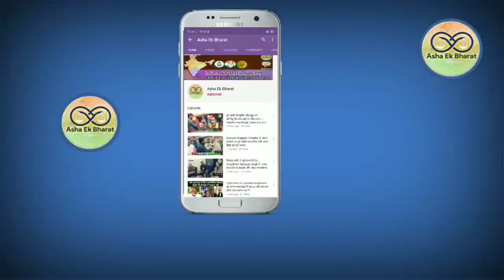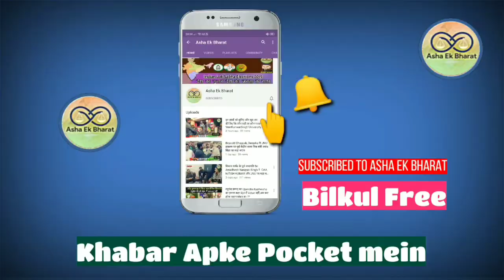छात्रों का देखिए हंगामा जमकर काटा बवाल आखिर क्यों उतरे सड़क पर देख लिए नीतीश बाबू आपकी सरकार का हाल